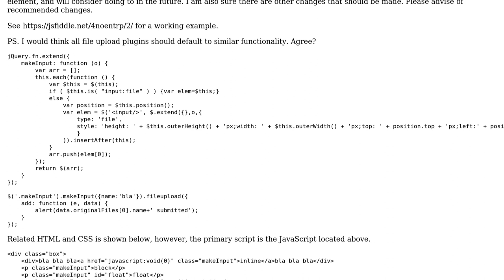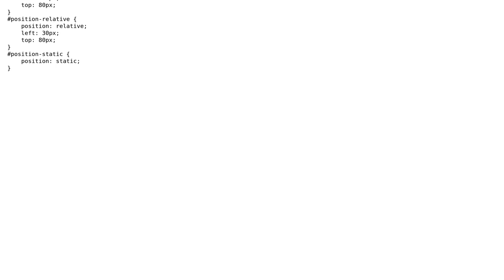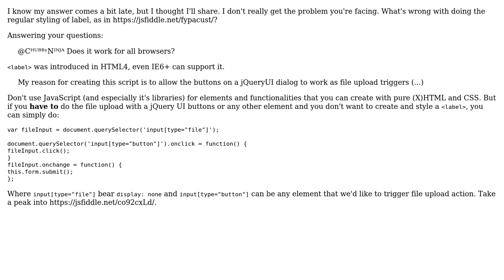Code Review: Getting rid of HTML file inputs once and far all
With thanks & praise to God, and with thanks to the many people who have made this project possible! You are responsible for your own actions.